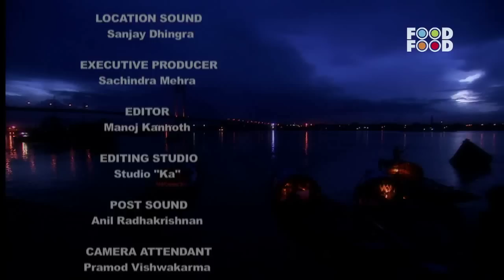Khata Rahe Mera Dil | Episode 2 | Segment 3 | Gurpal Singh | kolkata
Gurpal Singh, the funny man, takes us along on an entertaining ride as he goes hunting for the best street food in the bazaars of India… we follow him to the most popular khau galis, one city at a time. Watch this video where amidst people, places, colours, flavours, his anecdotes and chit chat, Gurpal Singh introduces us to the most recommended street food of the the city of kolkata